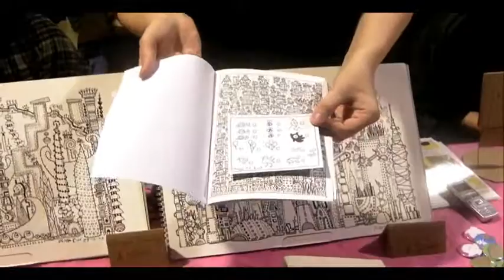Phillipa Rice at Thought Bubble 2009 Comic Convention